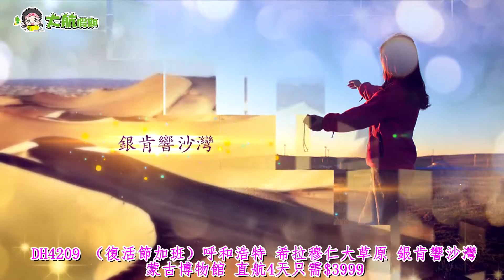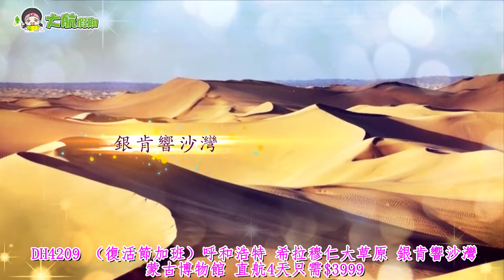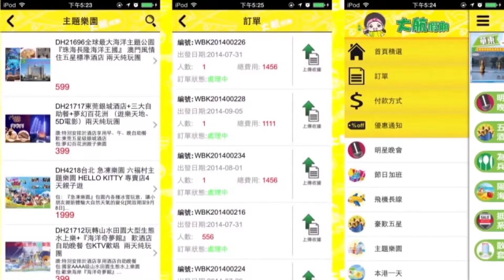大航假期、4209、希拉穆仁大草原、伊利工業旅遊景區、銀肯響沙灣、蒙古博物館、5天直航